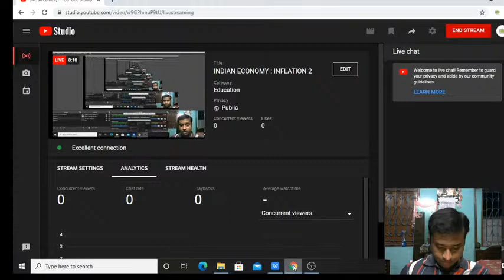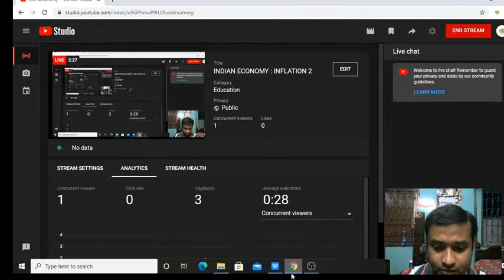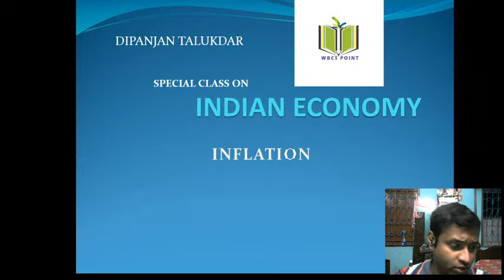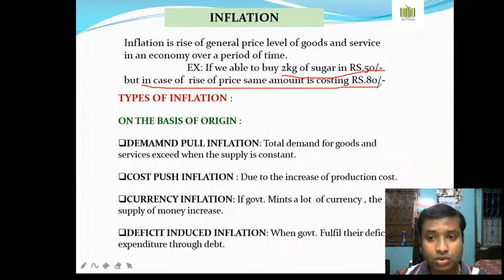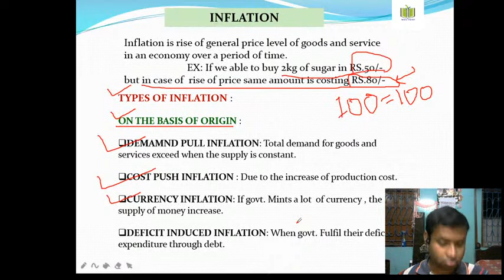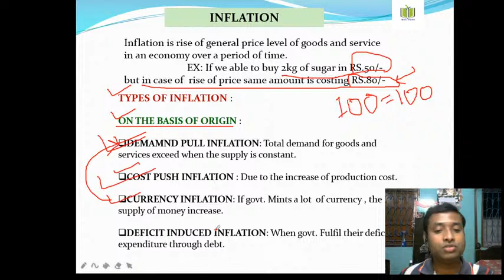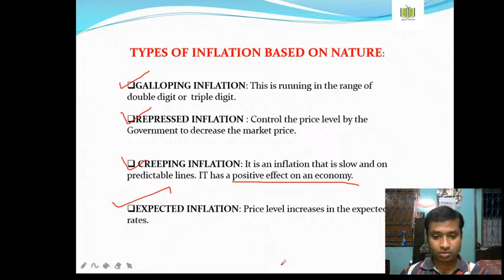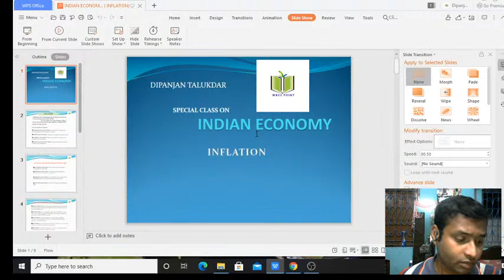INDIAN ECONOMY : INFLATION 2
In this session , Dipanjan Sir has discussed on INFLATION 2 . It will be helpful for the aspirants preparing for WBCS and other competitive exams.

NEW BATCH FOR 2021
 COURSE 1 : WBCS INTEGRATED
DURATION :  10 MONTHS

MOCK TEST :
ANTHROPOLOGY OPTIONAL 2021